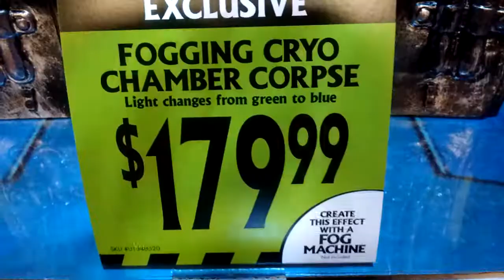Spirit Halloween 2017 cryo chamber corpse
Taken at spirit Halloween in Rosedale center mn.$179.99.in area 31.